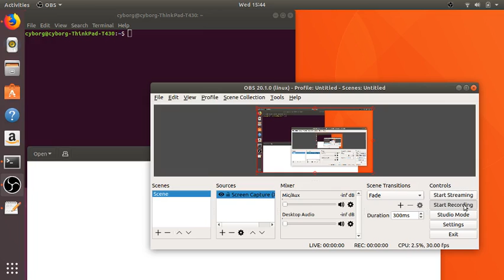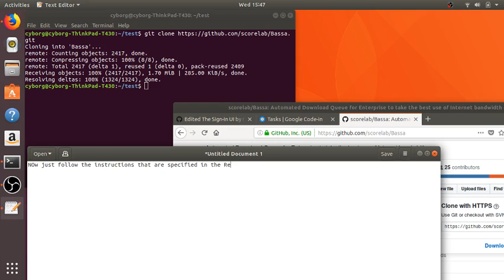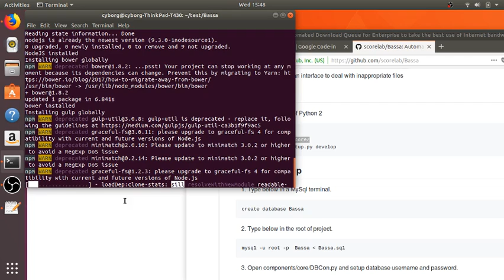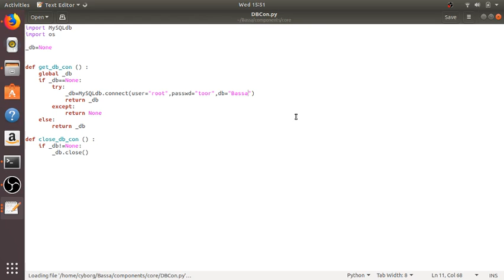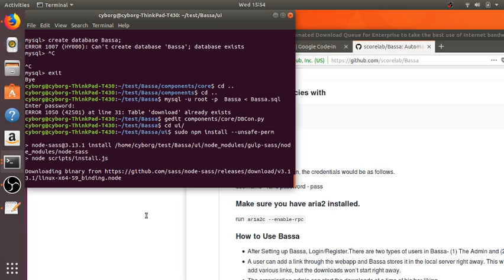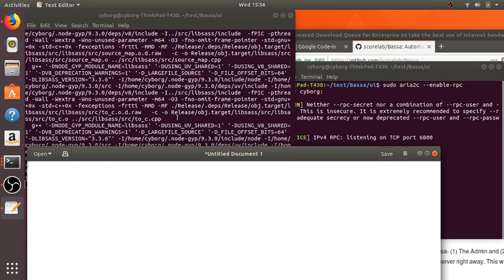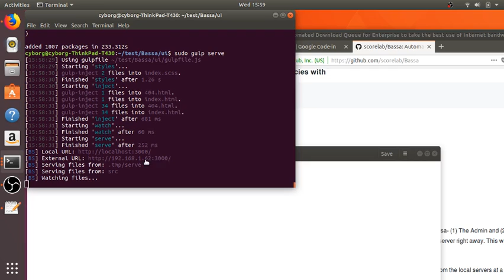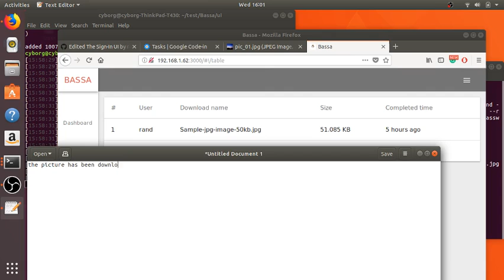Setting up Bassa - low_res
This Video is part of a GCI task that I had undertaken.
This Video guides you through the process of Setting up Bassa